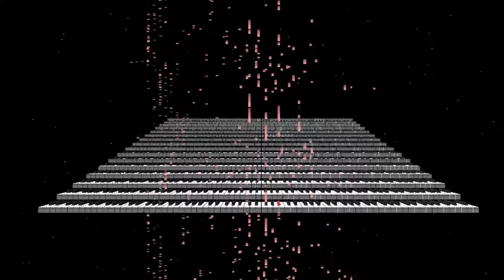The Final Countdown - Europe (Piano Sings Illusion)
Music Created By Europe